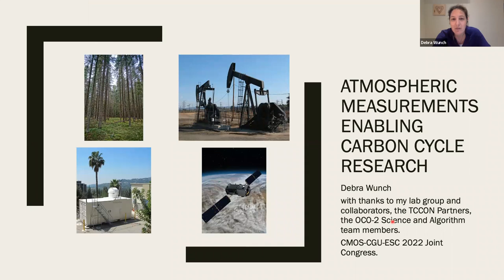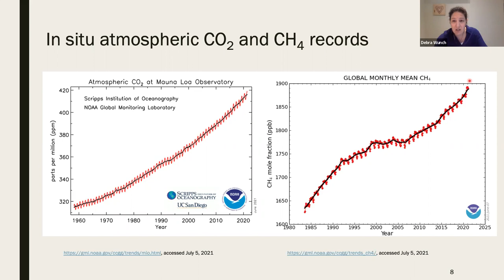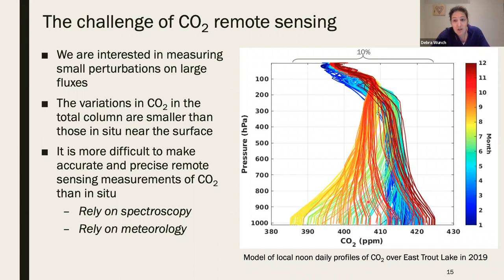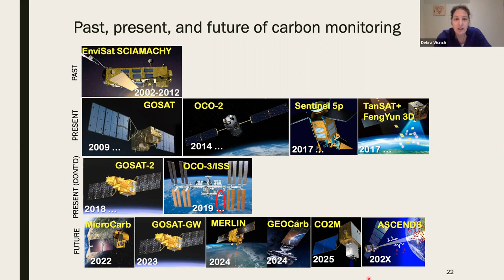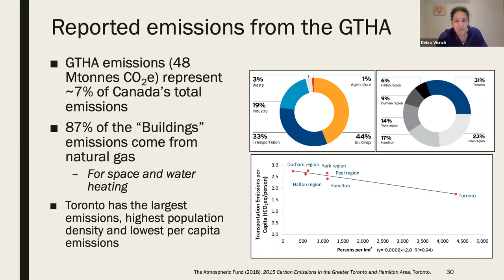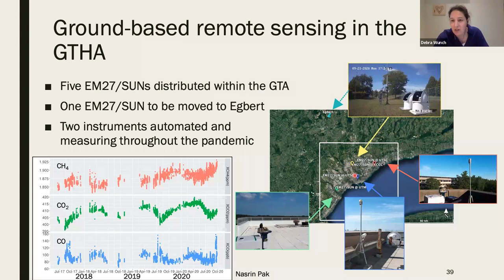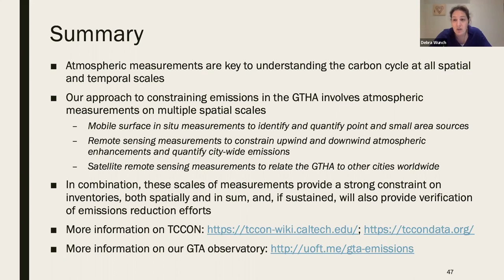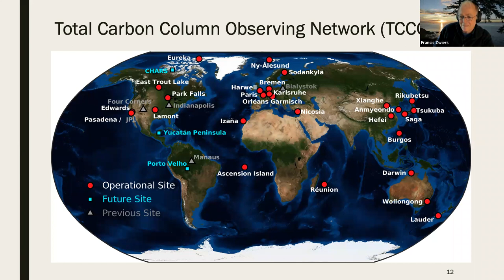Congress 2022 - Plenary - June 6, 2022 - Debra Wunch